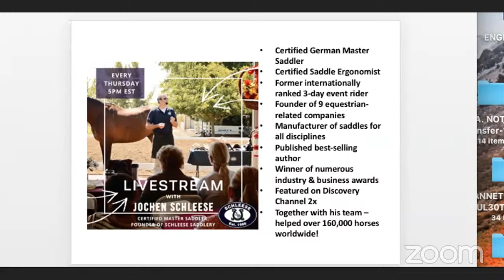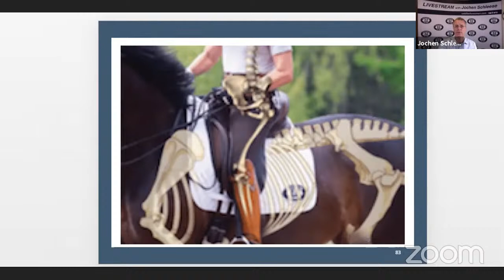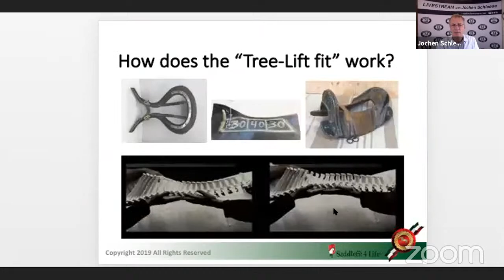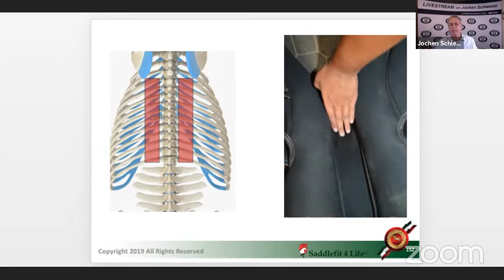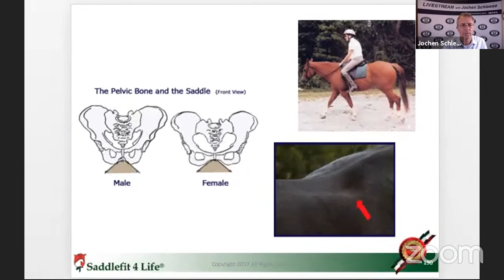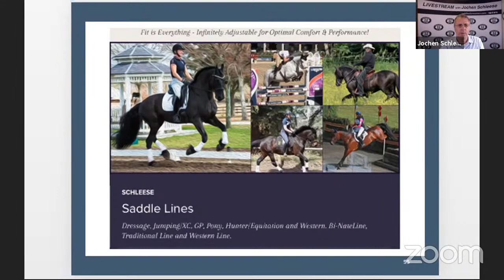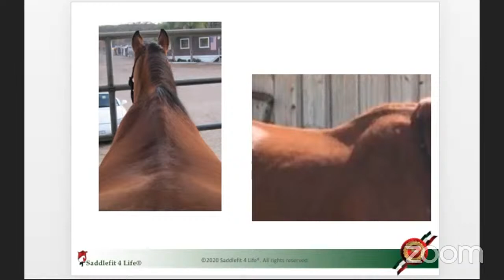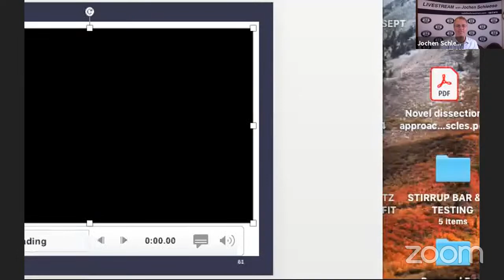ASKJochen Livestream Q&A